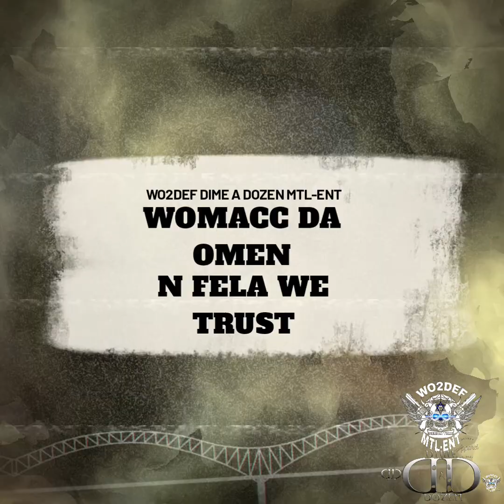WOMACC DA OMEN-N FELA WE TRUST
MEMPHIS RAP LEGENDS